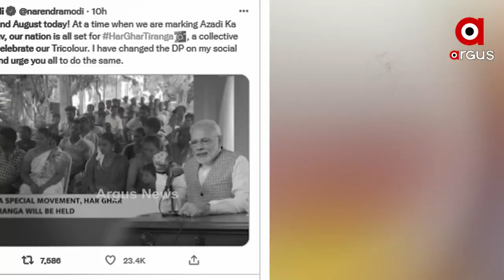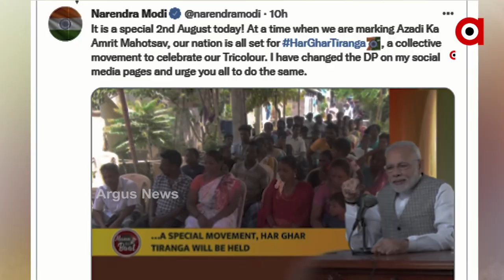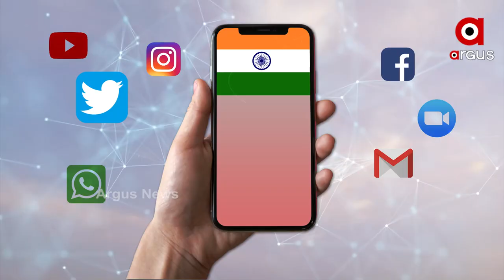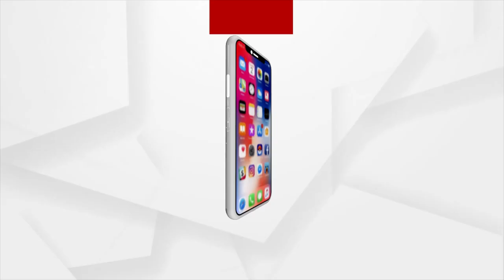PM Modi adjures to people use 'Triranga' as Profile Picture on Social Media between August 2 to 15